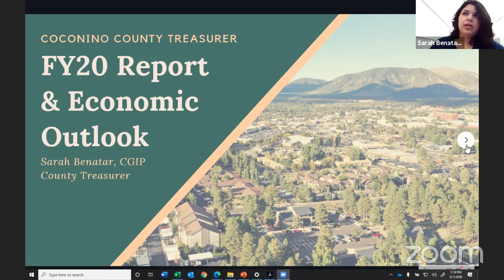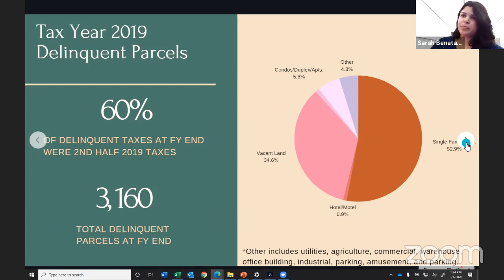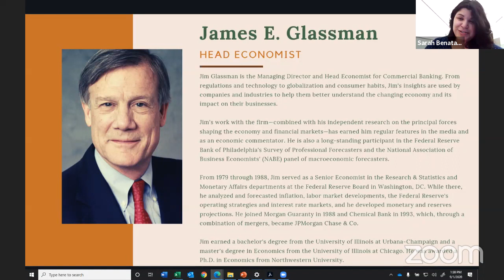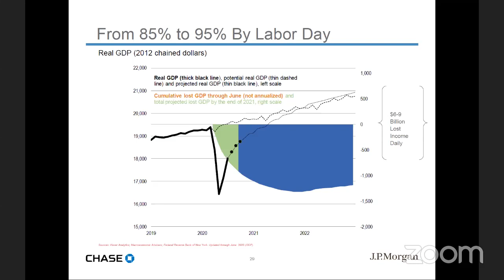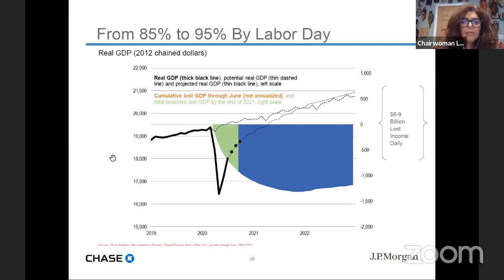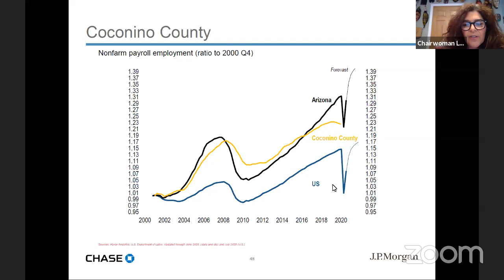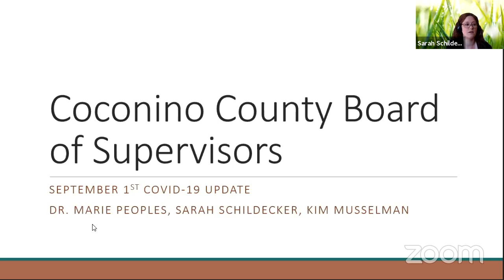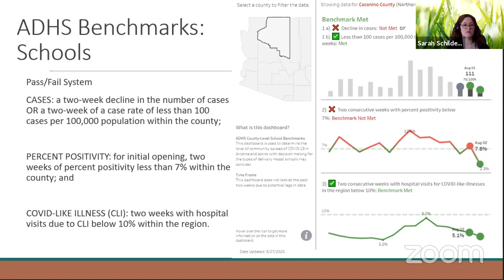Coconino County Board of Supervisors Regular Session, September 1, 2020